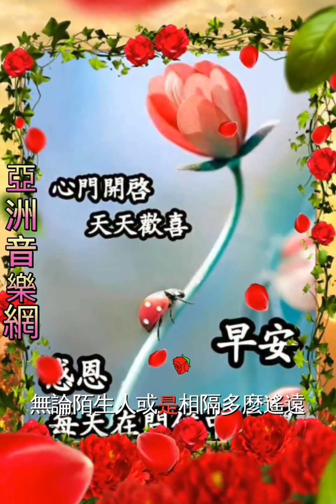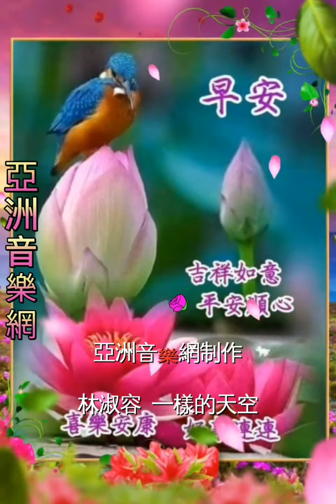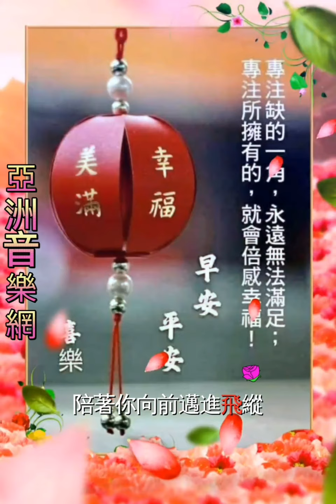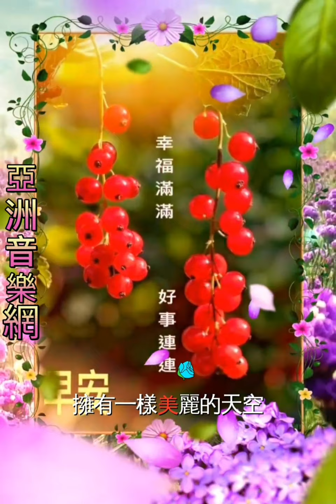大家早安愉快林淑容【一樣的天空】